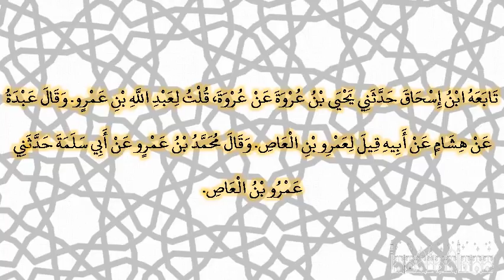صحيح البخارى - كتاب مناقب الأنصار - 3856 - باب ما لقي النبي صلى الله عليه وسلم وأصحابه من المشركي...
صحيح البخارى - كتاب مناقب الأنصار - 3856 - باب ما لقي النبي صلى الله عليه وسلم وأصحابه من المشركين بمكة
حدثنا عياش بن الوليد، حدثنا الوليد بن مسلم، حدثني الأوزاعي، حدثني يحيى بن أبي كثير، عن محمد بن إبراهيم التيمي، قال حدثني عروة بن الزبير، قال سألت ابن عمرو بن العاص أخبرني بأشد، شىء صنعه المشركون بالنبي صلى الله عليه وسلم قال بينا النبي صلى الله عليه وسلم يصلي في حجر الكعبة إذ أقبل عقبة بن أبي معيط، فوضع ثوبه في عنقه فخنقه خنقا شديدا، فأقبل أبو بكر حتى أخذ بمنكبه ودفعه عن النبي صلى الله عليه وسلم قال ‏{‏أتقتلون رجلا أن يقول ربي الله‏}‏ الآية‏.‏ تابعه ابن إسحاق حدثني يحيى بن عروة عن عروة، قلت لعبد الله بن عمرو‏.‏ وقال عبدة عن هشام عن أبيه قيل لعمرو بن العاص‏.‏ وقال محمد بن عمرو عن أبي سلمة حدثني عمرو بن العاص‏.‏